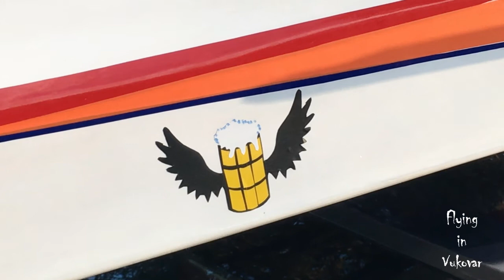danas se sve odigralo brzo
danas nam je vrijeme doslovce letilo. :)